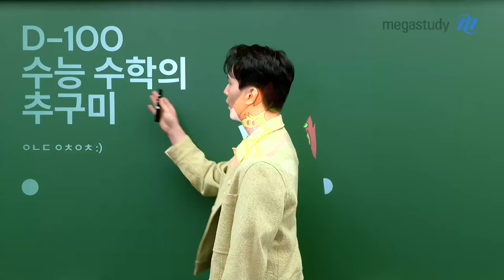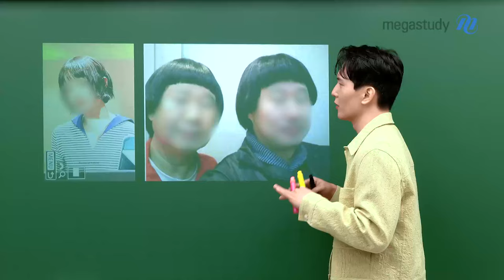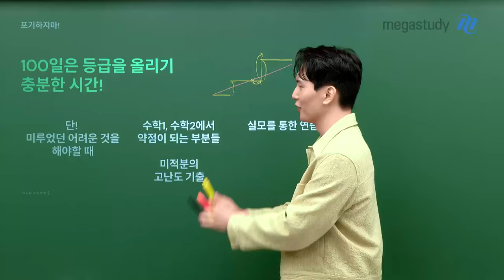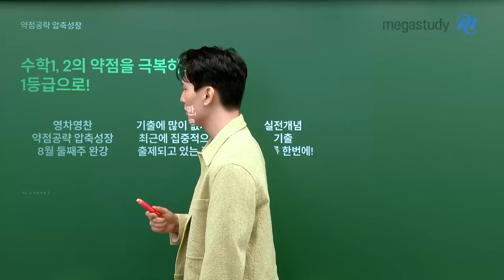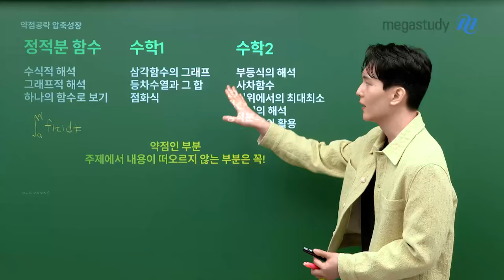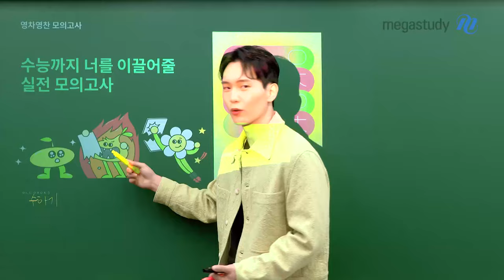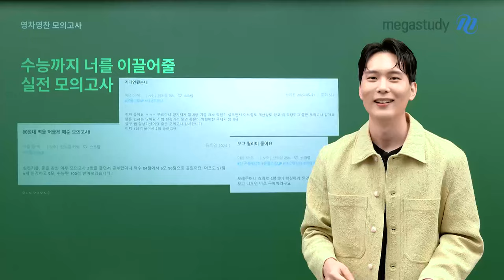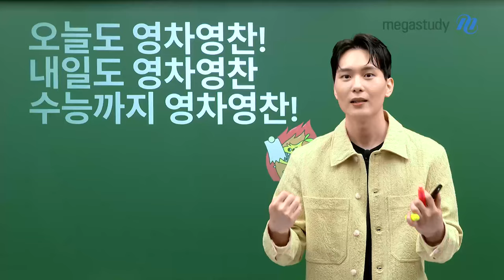[메가스터디] 수학 강영찬쌤 - [D-100] 수능 수학의 추구미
추구 미(美) VS 도달 가능 미(美)

100일은 등급을 올리기 충분한 시간!
다른 생각보다는 나에게 확신이 필요한 시기입니다.

첫 시작에서 다짐했던 추구미를
마음속에 다시 한 번 새겨보고
영찬쌤이 여러분을 위해 섬세하게 준비한 3단계 커리큘럼을 확인해 보세요.

ps.